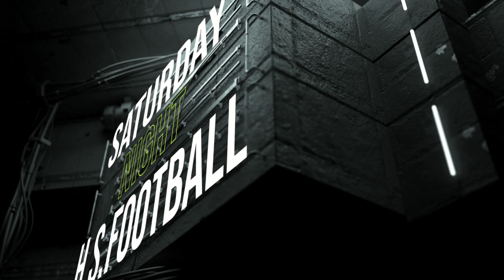JURUPA HILLS VS MORENO VALLEY 🏈🔥H.S. GAME HIGHLIGHTS